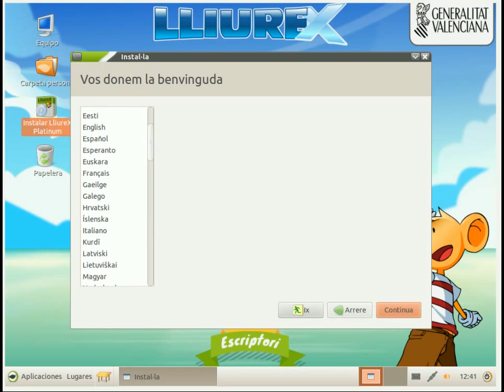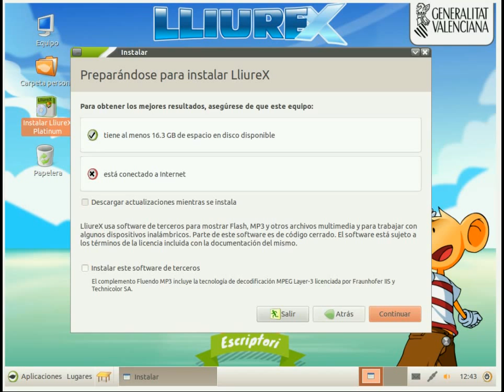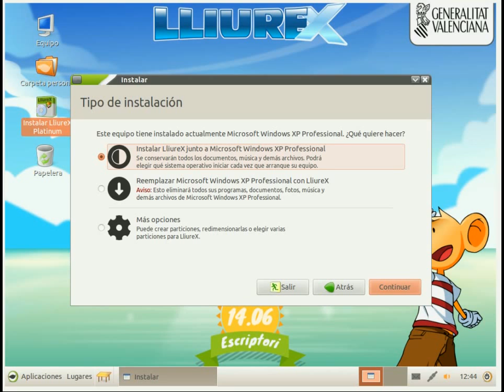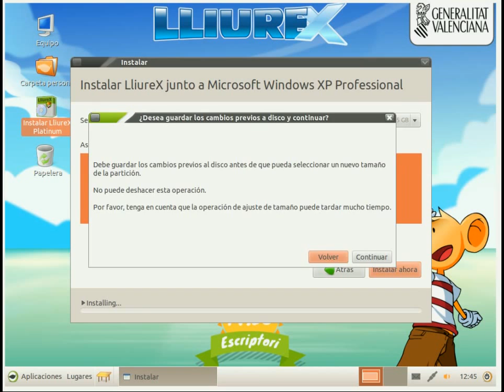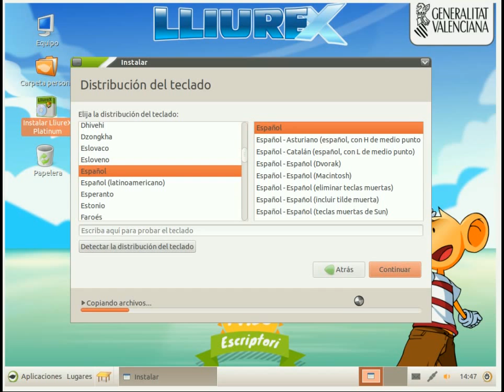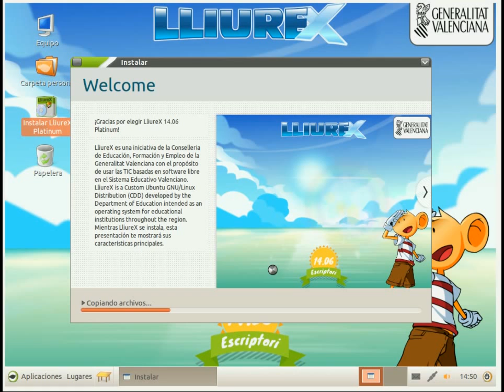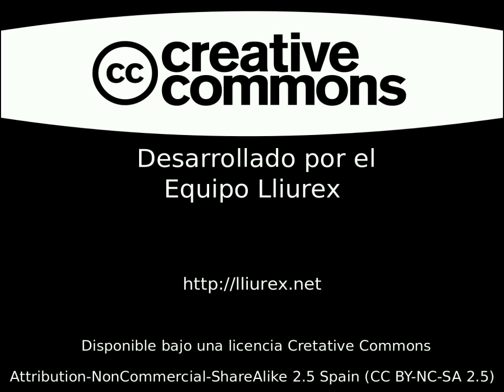Instalación de Lliurex 14.06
Descripción del proceso de instalación del Sistema Operativo Lliurex 14.06